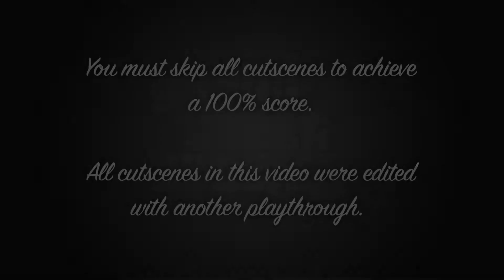Bury the Hatchet - GTA V (First Person) [100% Gold Medal Mission Walkthrough]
Trevor meets up with Michael at his house and starts asking questions about the old friend, Brad, who Trevor believes is locked up in the federal penitionary. Trevor asks who was buried in Michael’s place which makes him believe that Michael put Brad in his coffin to replace him.

Trevor, wanting to see the truth, runs off to Sandy Shores airfield in Michael’s car and then flies to North Yankton to dig up Michael’s grave. Michael drives to the Los Santos International Airport and grabs a flight to North Yankton and sees Trevor digging up his grave.

Trevor opens the coffin and sees that Brad was buried in his place which leads them to pointing guns at each other. They are then interrupted by the Chinese gangsters who are looking for Trevor. Trevor runs off leaving Michael behind, the Chinese gangsters think that Michael is Trevor and they kidnap him as Michael tries to make his escape.

Read the text walkthrough for this mission on our